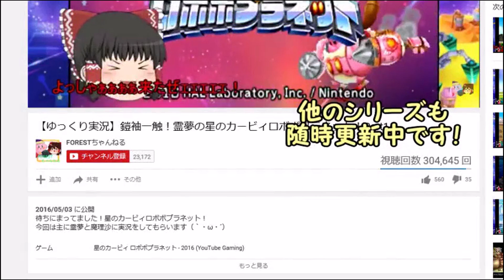トロッコもブロックも丸ごと全てを破壊するテリー兄貴。【ゆっくり実況】【スマブラSP/SSBU/テリーpart40】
トロッコによる防御性能とアーマー。ブロックによる足止め。ジャンプせずに丸ごと壊せばいいじゃない。と言わんばかりのパワーゲイザー。用意周到な住人も無慈悲に吹き飛ばします。

餓狼伝説から参戦したアメリカ生まれの
筋肉モリモリマッチョマン。その肉体(アイクより重い)を活かし、
「ストⅡキャラ」より重戦車スタイルで戦うのだ！

前回の動画はこちら！